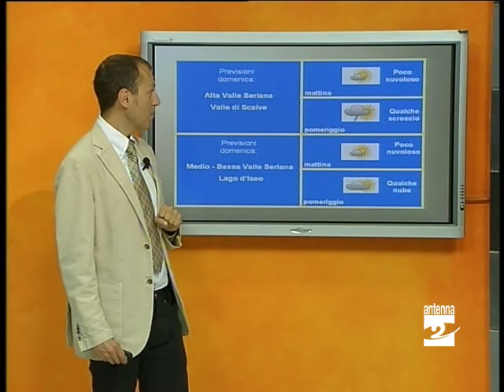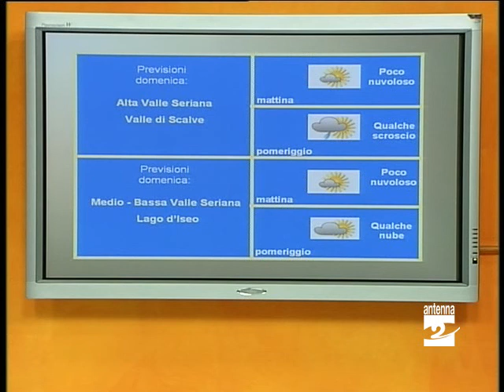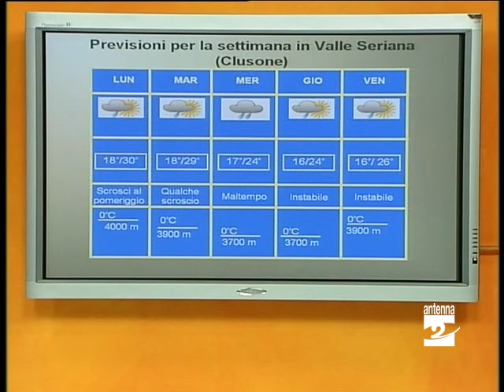Previsioni meteo Valle Seriana 10 15 luglio Antenna 2 tv 090711.mpg